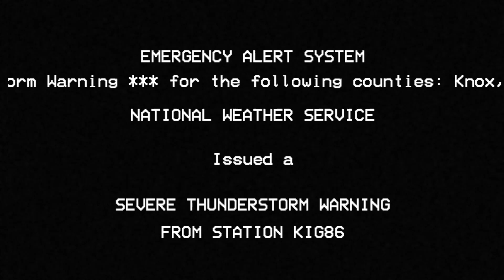EAS Mock Request #19: SVR in Knox, OH January 3, 2014